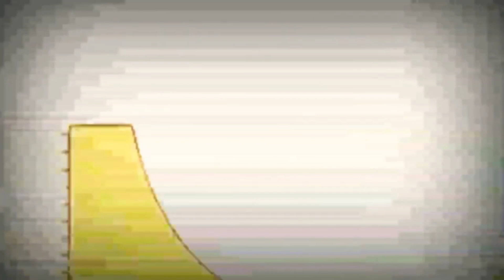24 липня 2022 р.